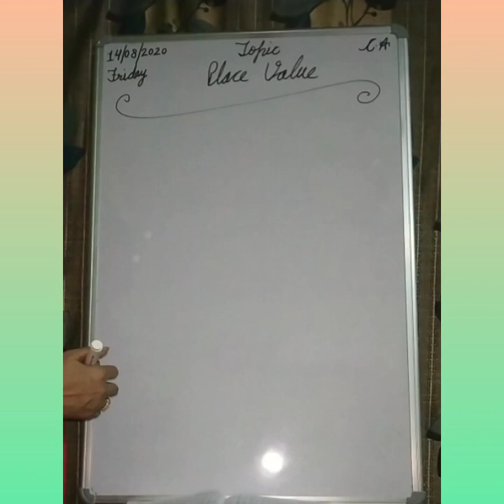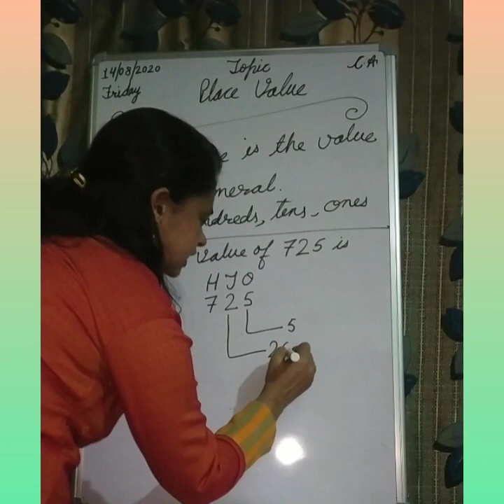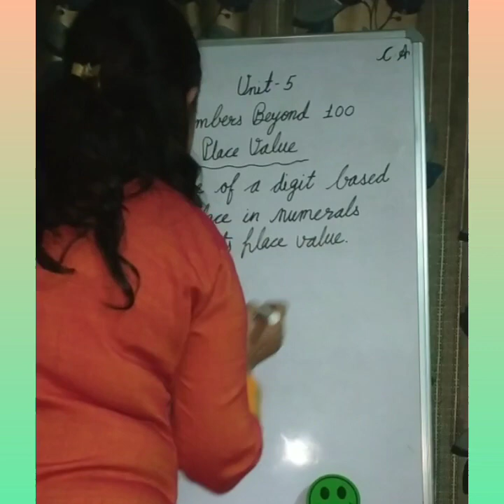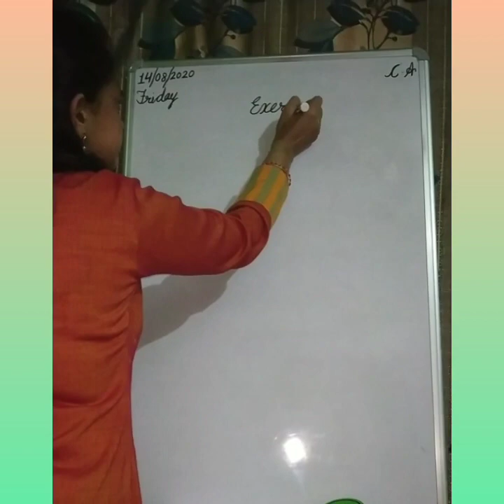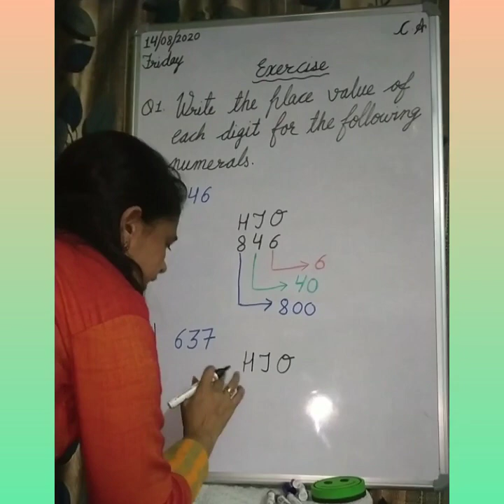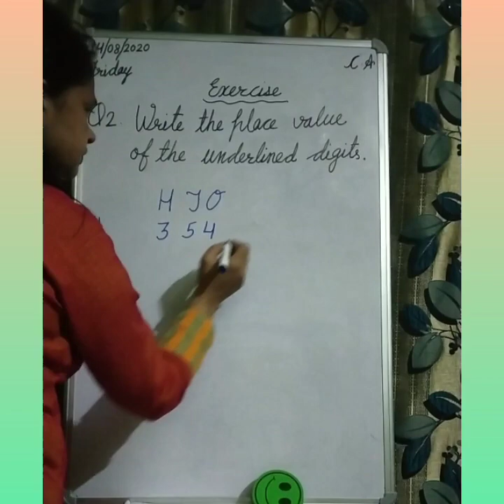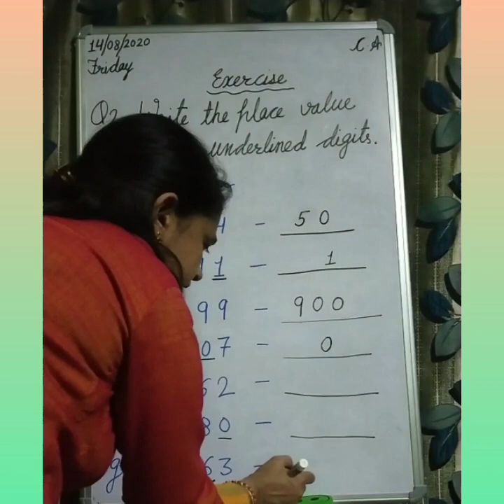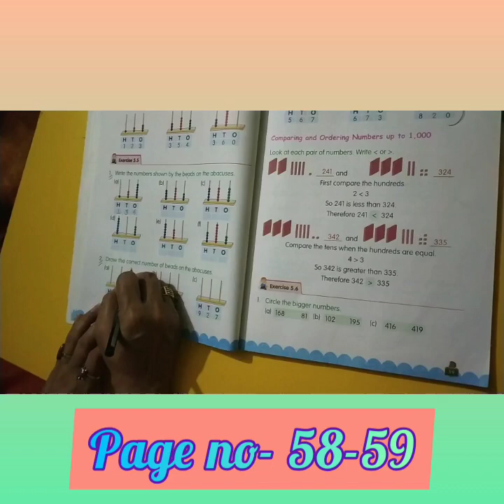Class-II, Subject - Maths(14/08/2020)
Unit-5, Topic - Place Value